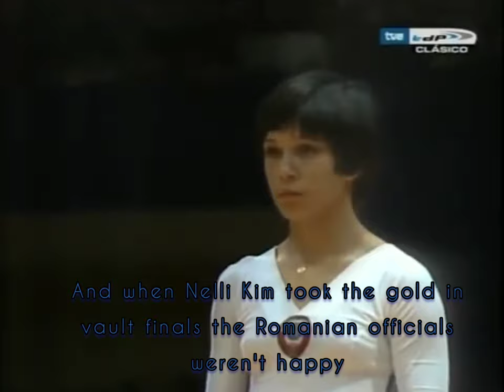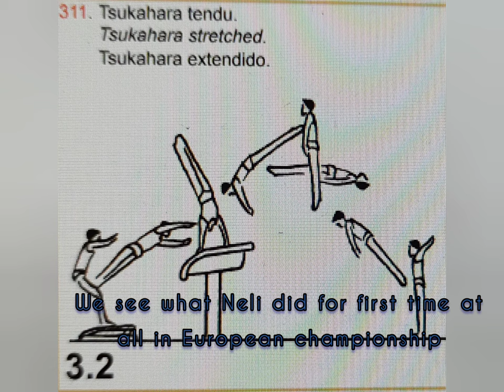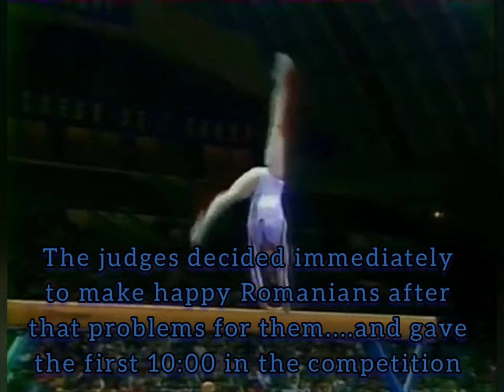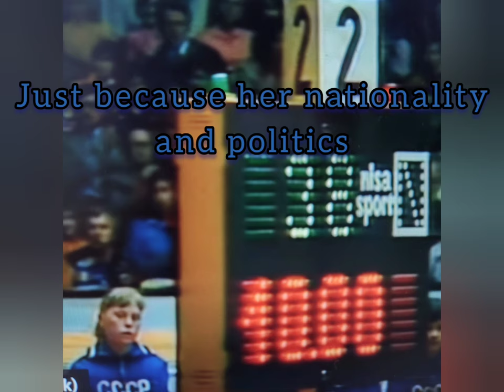Gymnastics during The Cold War